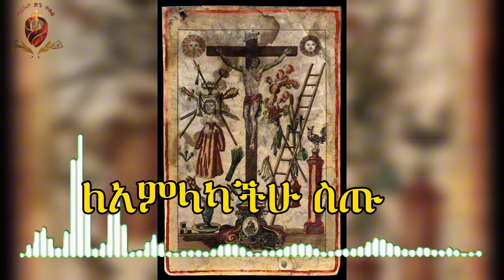📌📌"የገዛን በደሙ" ልብን የሚያሳርፍ በሰሙነ ሕማማት የሚደመጥ አዲስ የዘለሰኛ መዝሙር 📌📌 @-mahtot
📌📌"የገዛን በደሙ" ልብን የሚያሳርፍ በሰሙነ ሕማማት የሚደመጥ አዲስ የዘለሰኛ መዝሙር 📌📌 ‎@-mahtot   ‎@EOTCTV   ‎@mahletetsigetube

ብዙዎች ብዙ እንዳንሰራ እንቅፋት እየሆኑብን ይገኛሉ እኛ ግን እግዚአብሔር እረኛዬ ነው እንዲል ልበ አምላክ ቅዱስ ዳዊት በእረኝነቱ በመታመን በርትተን እንሰራለን። አንተን ተስፋ የሚያደርጉ አያፍሩም ነውና የሚለው ቃሉ